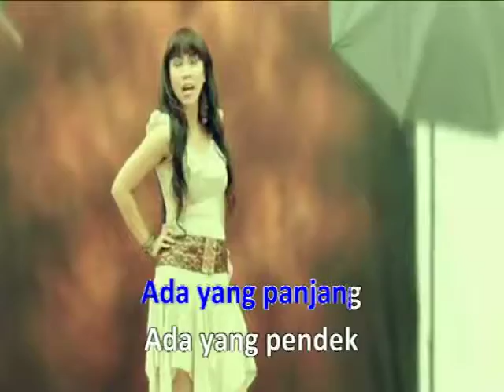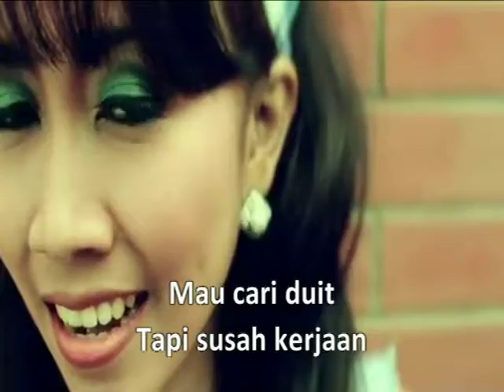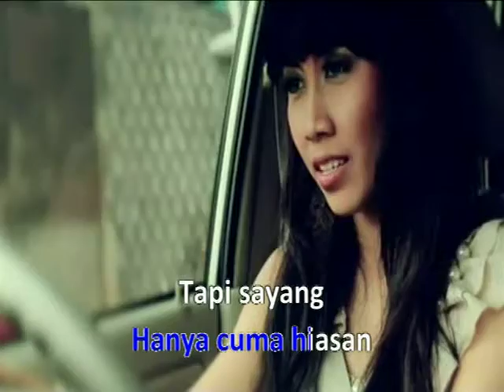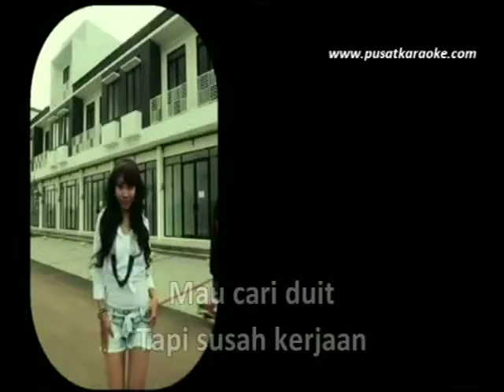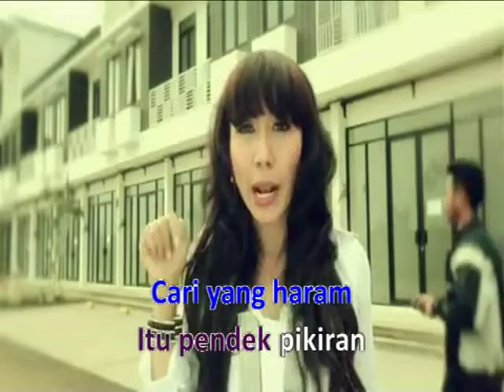ADA YANG PANJANG KOPLO#RYA SAKILA#DANGDUT#LEFT